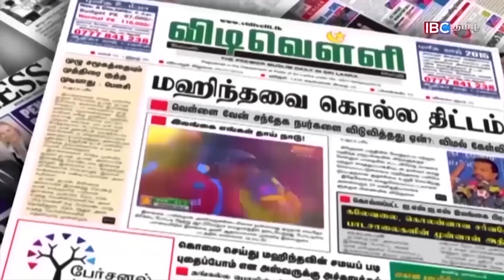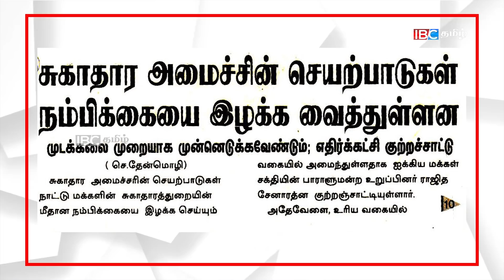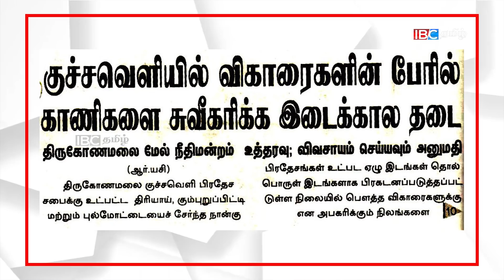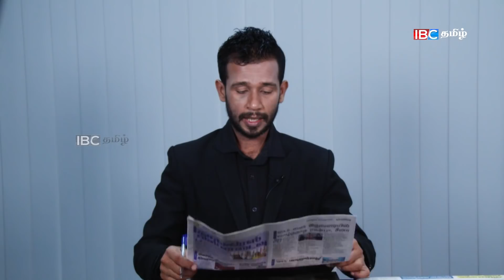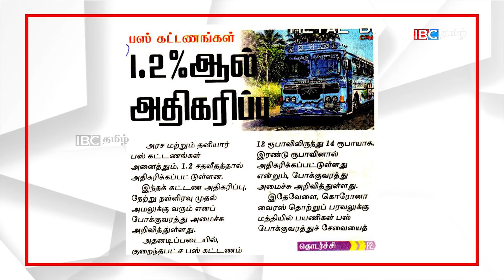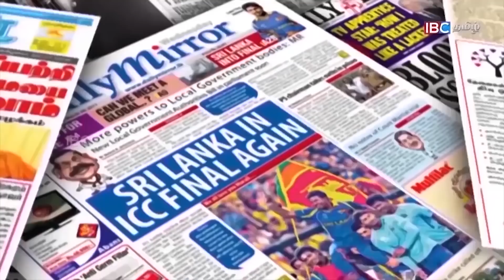கமலா ஹாரிஸின் தலைமை அதிகாரியாக யாழ்ப்பாணப் பெண்! | Sri Lanka Paper News